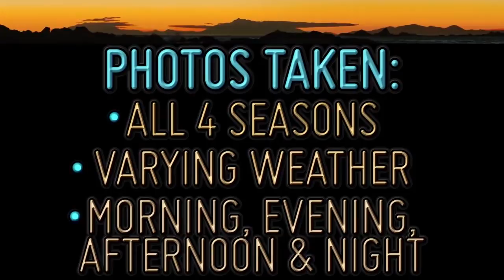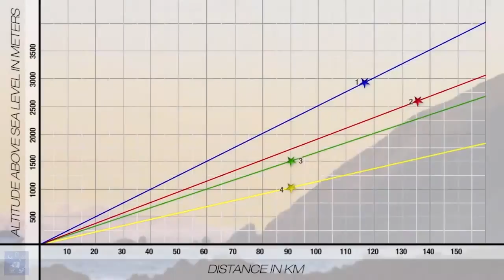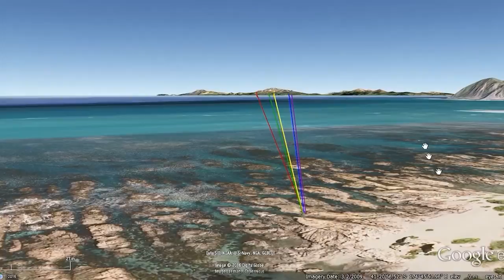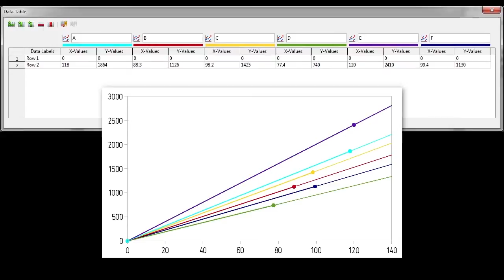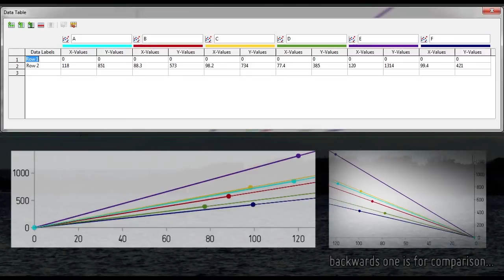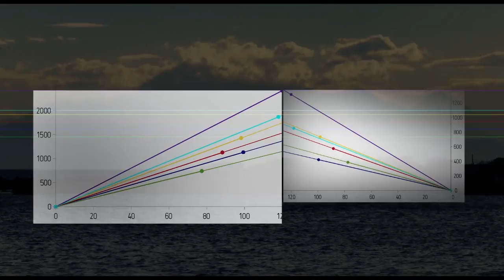EARTH IS 1000% FLAT WATCH THIS!!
In these video, you are about to see how i discovered the Earth is 1000% Flat watching these amazing video with more accurate proofs. Thanks